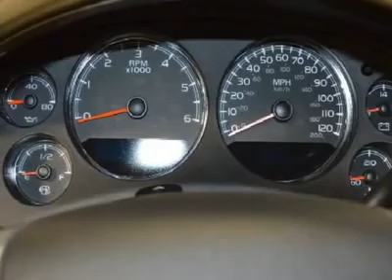2009 GMC Sierra 1500 - Crew Cab Pickup Ankeny Iowa A282341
2009 GMC Sierra 1500 Denali - $34523

Bob Brown GMC
1405 SE Oralabor

This LOADED Sierra 1500 Denali has a 6.2 liter V8 Flex Fuel engine, 20 inch wheels, All Wheel Drive, plastic bedliner, full power, leather heated and cooled seats with memory, BOSE speaker system, XM radio and with the Pre Owned Certification you get 3 months of XM radio and the safety of OnStar for FREE, 100,000 mile 5 year limited powertrain warranty, 12,000 mile 12 month bumper to bumper warranty, 172 point inspection and more!